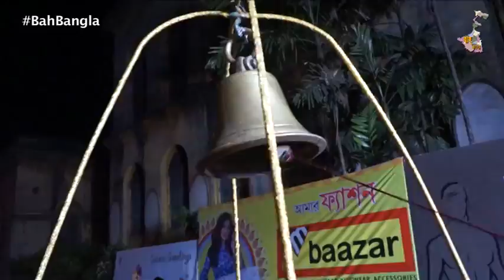Kalipuja 2016| Bisarjan | Pathuriaghata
Pathuriaghata Byam Samity situated among  rich cultural heritage of North Kolkata carries a rich history . During this Kali Puja we have captured the moments of Pathuriaghata Sarbojanin Puja and the pomp and gaiety of the Bisarjan of the Kali Idol.